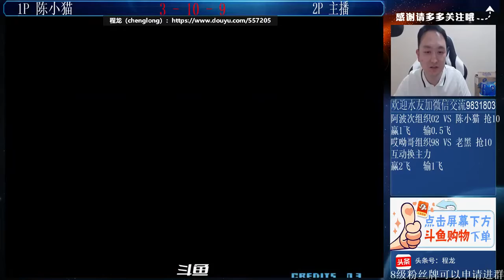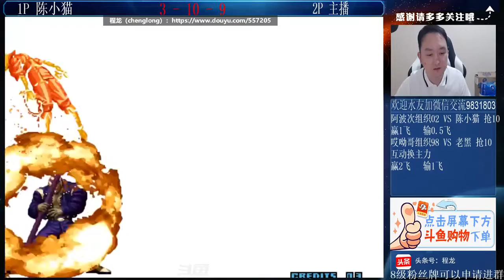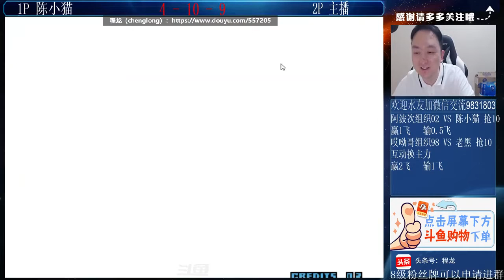The King of Fighters 2002 Chen Mao VS Cheng Long (FT10) May 4, 2021